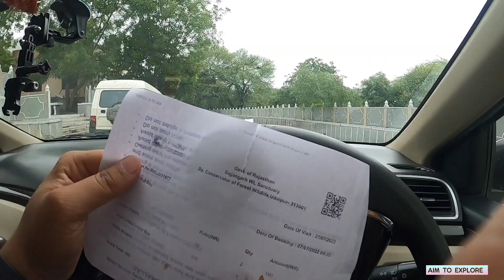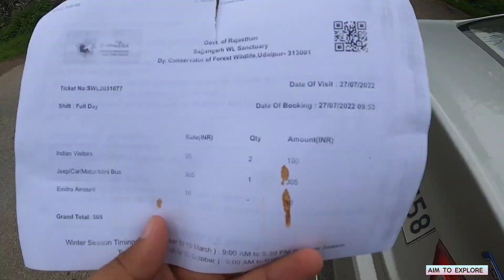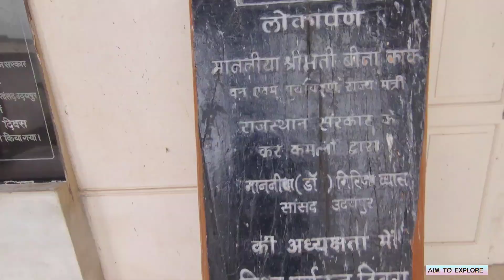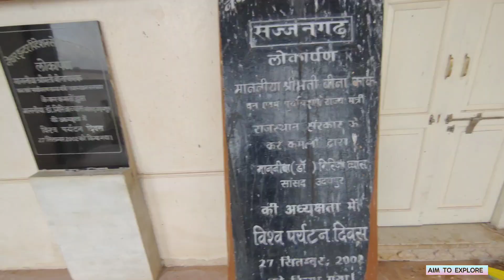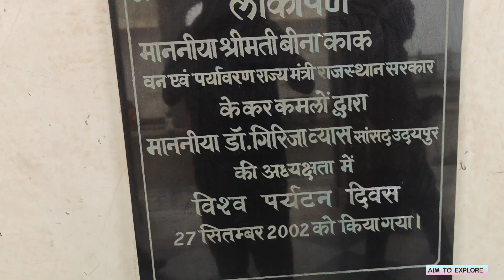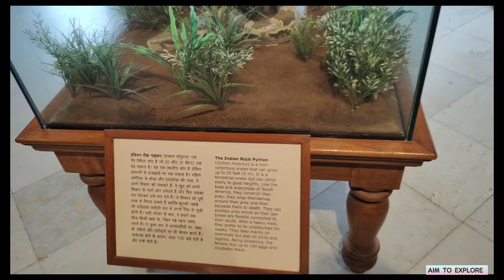SAJJANGARH FORT UDAIPUR || ROAD TRIP 2022